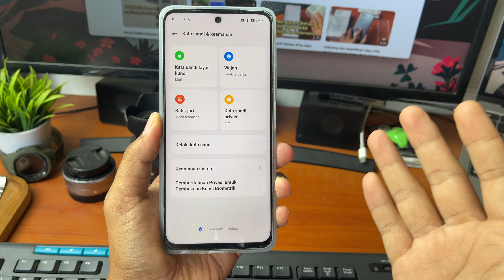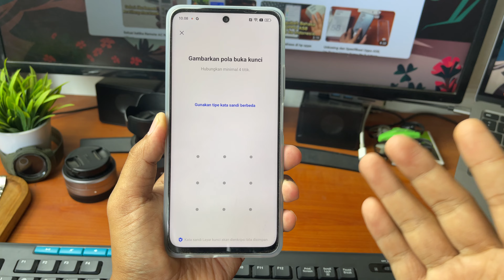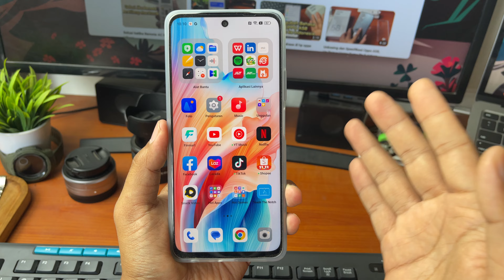Cara membuat kunci pola dan sidik jari di hp oppo a58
Video ini memberikan tutorial cara membuat kunci pola layar dan kunci sidik jari di hp oppo a58 dengan mudah sehingga hp oppo kalian dapat terkunci dengan aman